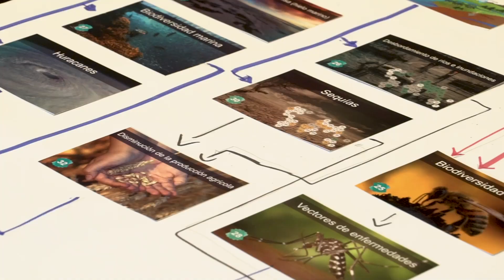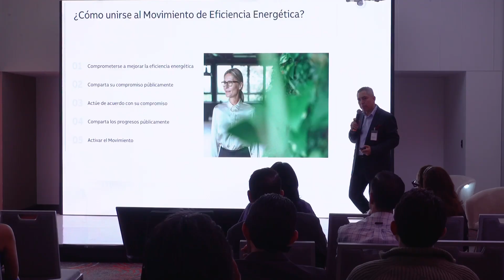Juntos por un planeta más verde: Colaboración y sostenibilidad en Greener in Motion Forum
En este encuentro, reunimos a clientes, socios y expertos para abordar un tema que nos concierne a todos: la sostenibilidad. Descubre cómo estamos trabajando juntos para reducir nuestra huella de carbono y encontrar soluciones innovadoras para un futuro más sostenible. ¡Únete a la conversación y descubre cómo puedes hacer la diferencia!